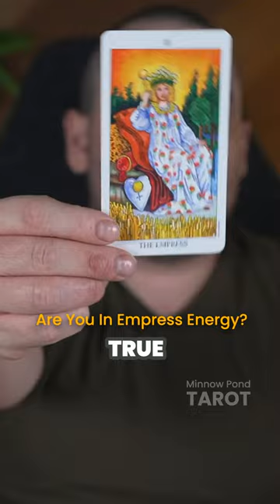The Best Way to Be in Empress Energy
True Empress Energy is about not being afraid of chaos. The Empress understands that any situation she enters into could come crumbling down, but she's not afraid to take risks. She knows that she creates her own reality and has the power to rebuild and fix whatever comes her way. Embrace the chaos and use it to thrive.